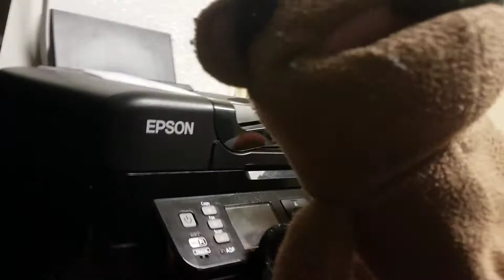TAC Movie: Chef PooPoo The Ballerina!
Chef PooPoo the ballerina

You can enter the shout out if you do the things that I said!

Bye guys peace! Stay safe and stay inside your home!